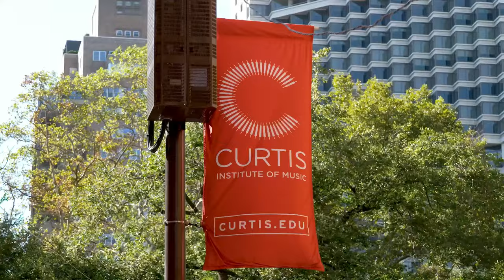Student Recital: Bacewicz, Brahms, and More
INTRO 00:00

*DUPRÉ*
_Final, Op. 27, No. 7_ 01:34

*REGER*
_Benedictus, Op. 59, No. 9_ 06:22

Daniel Carroll, organ

*BACEWICZ*
_Sonata_ 13:47
Ben Price, oboe
Jenny Chen, piano

*SCHUMANN*
_Drei Romanzen, Op. 22_ 27:56
Oliver Talukder, oboe
Jenny Chen, piano

INTERMISSION

*BRAHMS*
_Sonata No. 1 in G Major, Op. 78_ 40:06
Yiyang Hou, violin
Jungeun Kim, piano

*RAVEL*
_Tzigane, rapsodie de concert_ 1:11:13
Alexandra Cooreman, violin
Jungeun Kim, piano

Performed Friday October 27, 2023 in Field Concert Hall, Philadelphia, PA